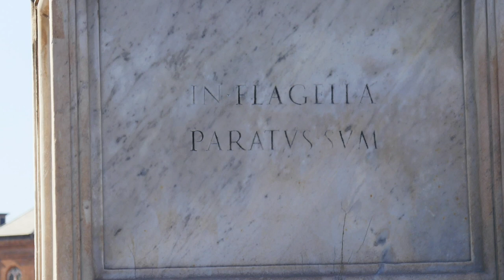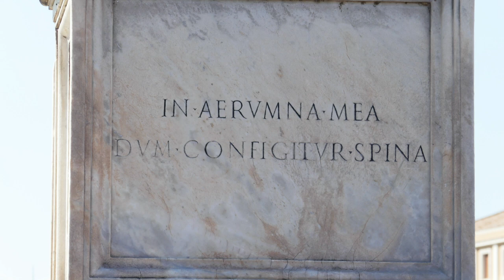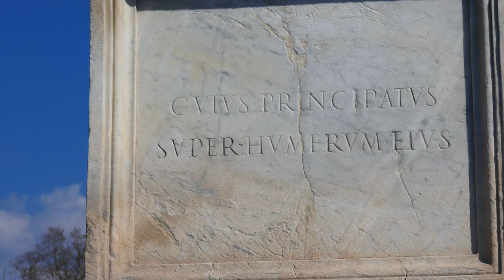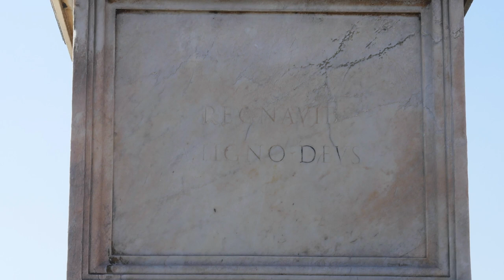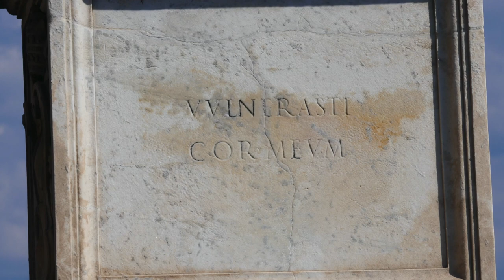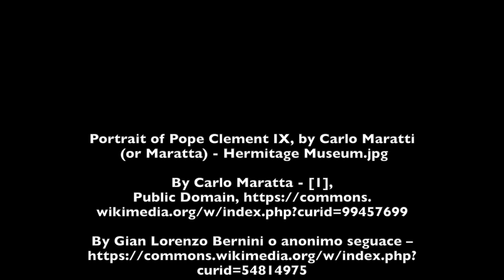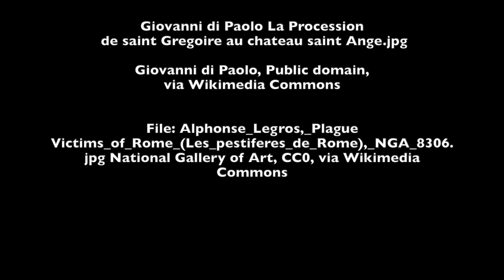Bridge of Angels and the Passion of Christ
The Bridge of Angels, or Ponte Sant’Angelo in Italian, is one of the finest
surviving bridges in Rome. It was built by Emperor Hadrian around 135 AD to link the left bank of the Tiber with the Castel Sant’Angelo which was
previously known as the Mausoleum of Hadrian. The bridge, at the time, was known as “Aelian Bridge” or “Bridge of Hadrian. What attracts me the most here is the unique Way of the Cross, with beautiful sculptures of ten angels in movement, which are made of white marble, each
one symbolising a part of the passion and death of Jesus.